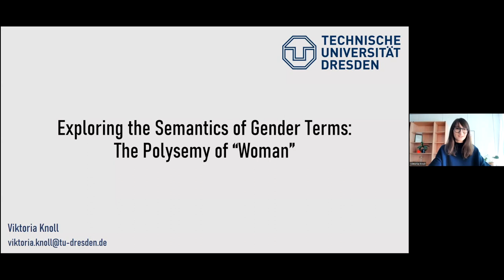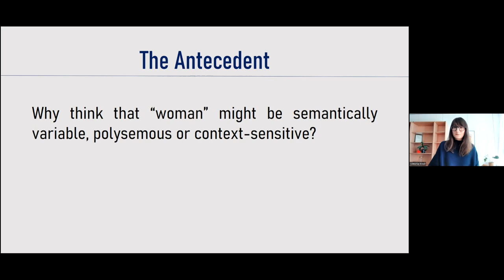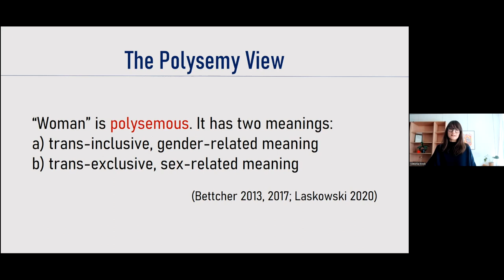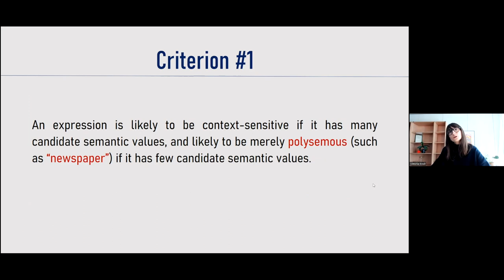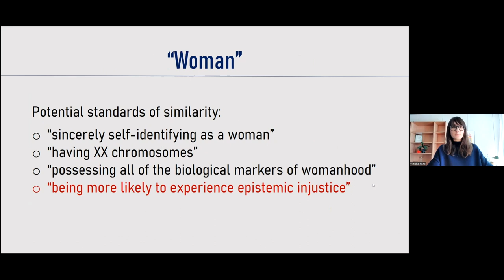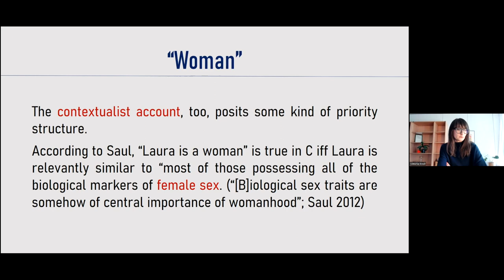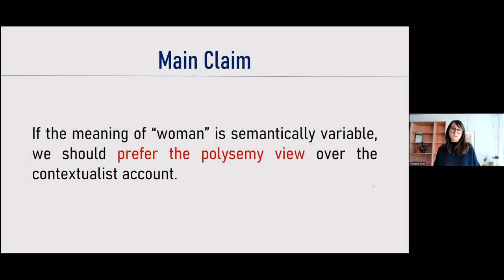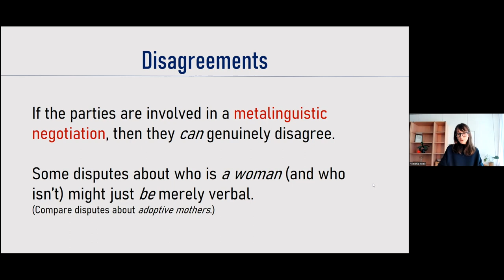Viktoria Knoll (TU Dresden) @ CEN Lecture Series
*CONCEPTUAL ENGINEERING NETWORK (CEN)*

• Speaker: Viktoria Knoll (Technische Universität Dresden)
• Title: Exploring the Semantics of Gender Terms: The Polysemy of “Woman”